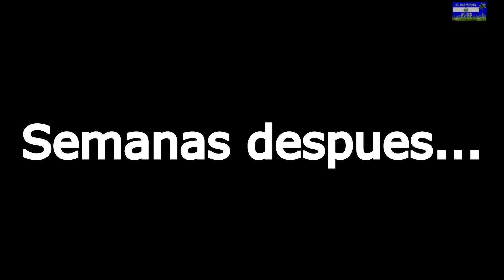-La Engaño Y La Embarazo Para Después Alejarse De Ella-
Familia Plus es creado con el objetivo de Entretener a toda la familia es un programa que te trae sana diversión, ven y disfruta a lado de la Familia Plus-Donde Veras A Cada Familia Del Salvador Plus Pasando Sus Videos Con El Objetivo De Entretener no te arrepentirás. Suscrebete

                                                      ''''''''' Familia Plus'''''''